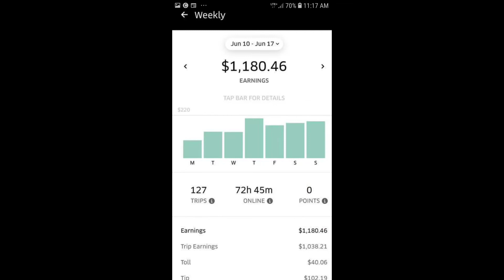How much money I made driving uber for a week